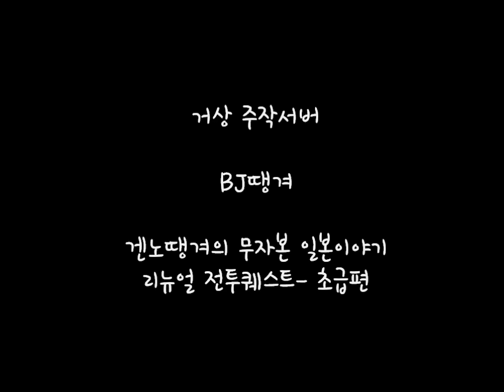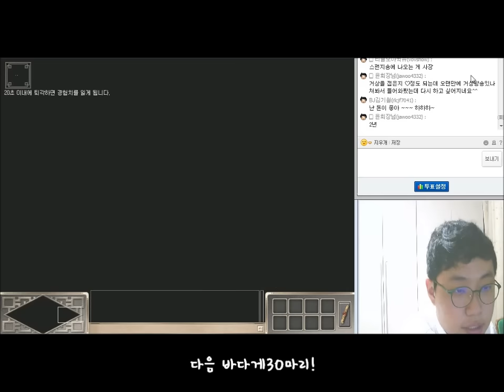사라진 유생대신 새롭게 리뉴얼된 거상 전투퀘 초급편 ep.1 ☞ 일본 무자본부케 겐노 육성 BJ땡겨